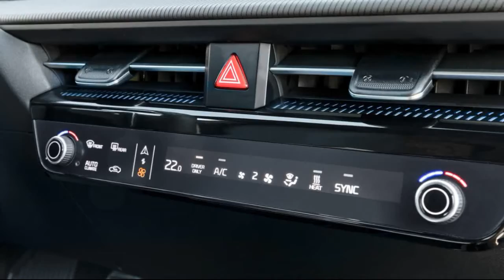2022 Kia EV6 GT Line Specifications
2022 Kia EV6 Electric SUV First Drive: This Changes Everything
We hit the road in the car that changes everything—for Kia, at least.

Kia's all-electric EV6 is scheduled to arrive in the U.S. in early 2022. Kia is far from the first mainstream brand to the EV party, of course, but after our drive of the rear-drive, single-motor GT-Line model, we can confirm the stylish crossover SUV will be worth the wait. Kia's first ever bespoke EV, the first of 11 all-new electric vehicles to be launched by the Korean brand by 2026, is going to have the engineers at Ford and Volkswagen who created the Mustang Mach-E and the ID4 glancing nervously over their shoulders...